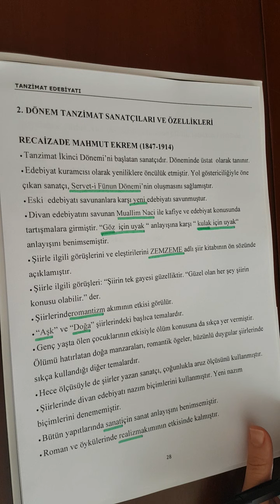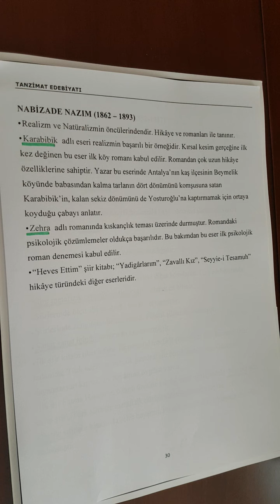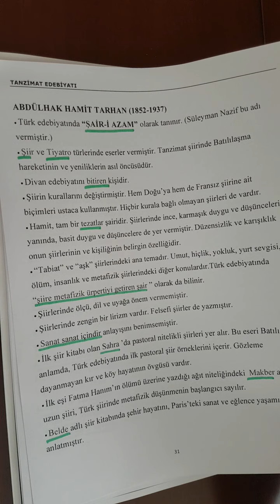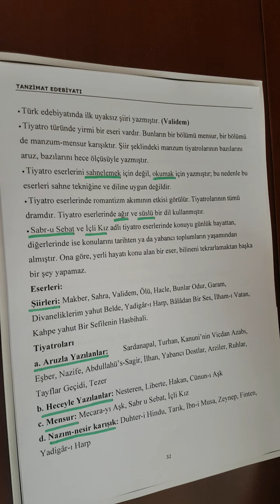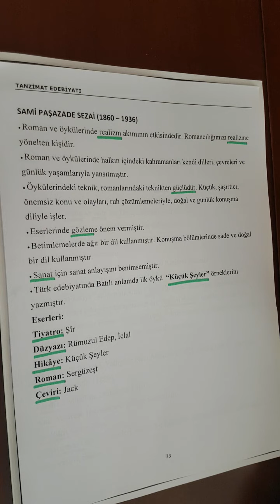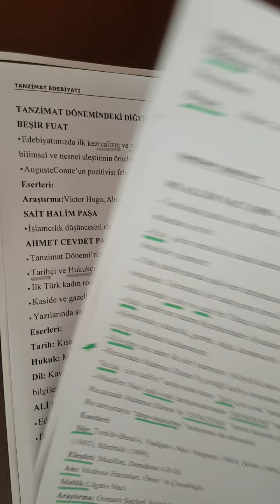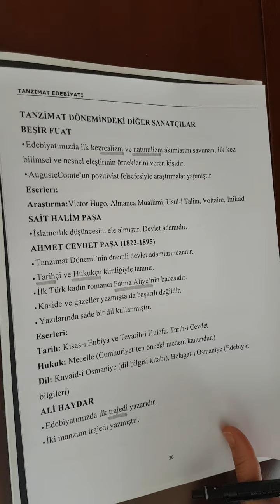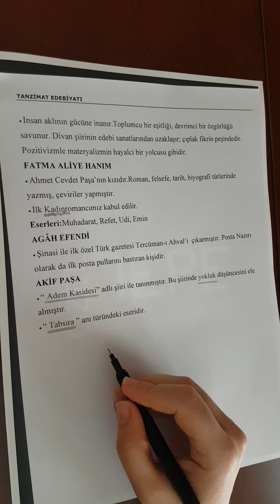TANZİMAT EDEBİYATI II.DÖNEM SANATÇILARI